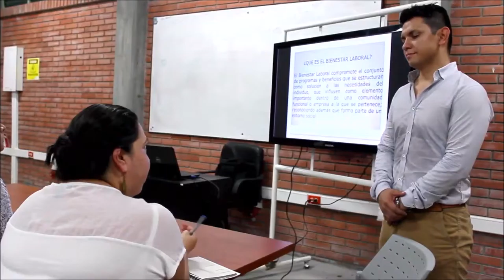Apoyamos el crecimiento de nuestros Integrantes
Constantemente realizamos actividades para fortalecer los conocimientos y el perfil profesional de nuestros Integrantes, esta vez los capacitamos en Bienestar Laboral.